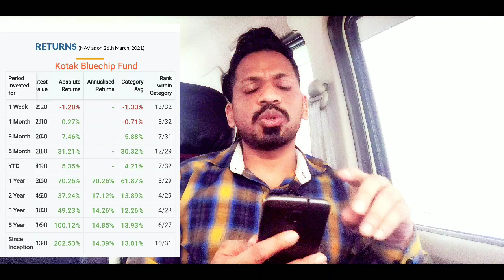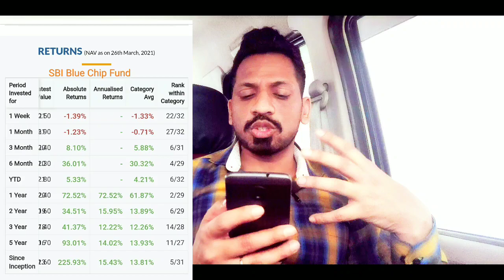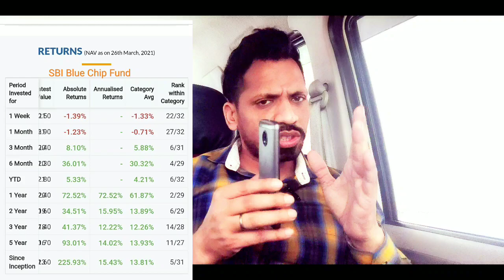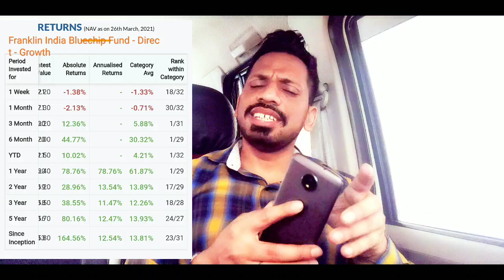5 Large cap funds beat the category average || एक साल में highest return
Topics covered:-
5 Large cap funds beat the category average || एक साल में  highest return
1)top performing mutual funds in india
2)best mutual funds in india
3)best mutual funds for sip
4)best mutual funds for sip 2020
5)top equity mutual funds 2020 india
6)best mid cap mutual funds to invest in 2020
7)best large cap mutual funds to invest in 2020
8)best mutual funds for 2020 moneycontrol
9)top 10 mutual funds for sip to invest in 2020
10)best mutual funds to invest in 2020 india
11)sip calculator
12)axis bluechip fund
13)best sip plan for 5 years
14)best sip plan for 10 years
15)best sip plan for 20 years